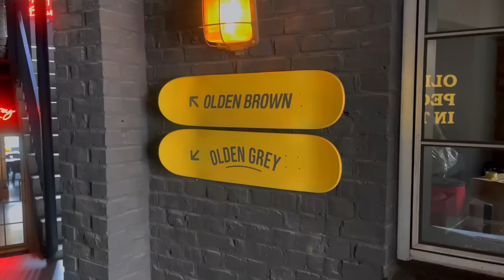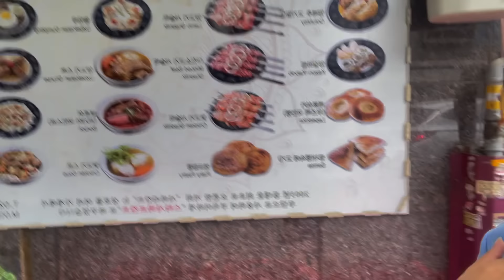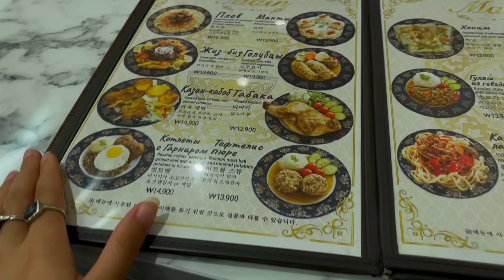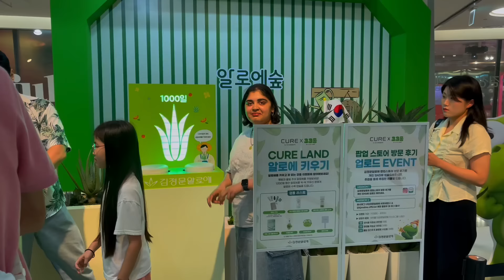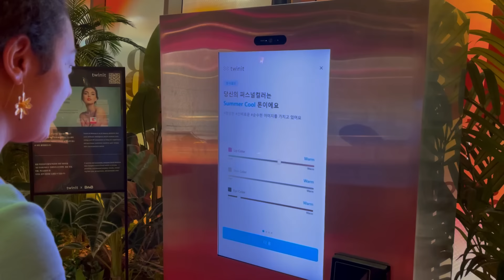تسوق فى كوريا|يوم فى البيت|كافيه|هنجهز مع بعض|هنتمشى بليل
تعالوا نقضى مع بعض يوم فى حياتى فى كوريا :)
ده اسمى على الانستجرام: Rawan_zoghary